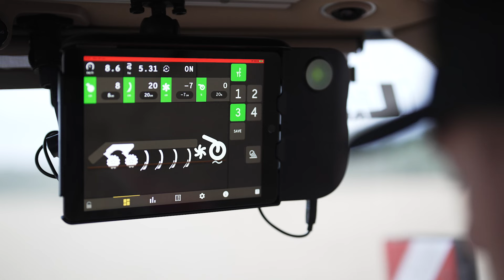Agregat TopDown z usługami E-Services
TopDown z E-Services będzie miał swoją premierę na AGRITECHNICA!
Korzystając z opartego na iPadzie systemu sterowania Väderstad E-Control, operator będzie mógł uzyskać pełną kontrolę nad maszyną bezpośrednio z kabiny ciągnika. Za pomocą jednego przycisku operator może ustawić indywidualną głębokość roboczą lub intensywność pracy talerzy, zębów, włóki lub wału podczas jazdy. Aby ułatwić pracę w polu, można użyć czterech wstępnie ustawionych przycisków do przechowywania różnych konfiguracji maszyny